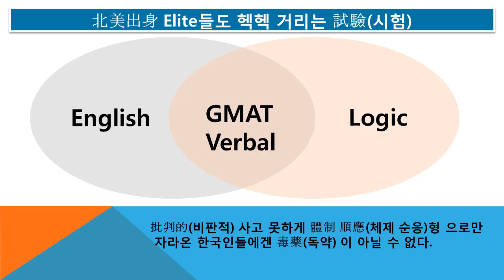#5557 Praiseloan (주)찬호론대부 MBA GMAT Logic, 北美出身 elite들도 헥헥거리는 시험